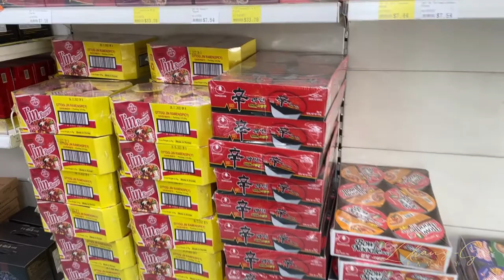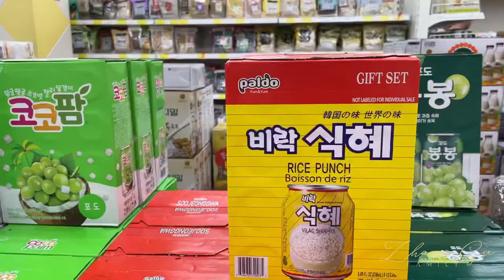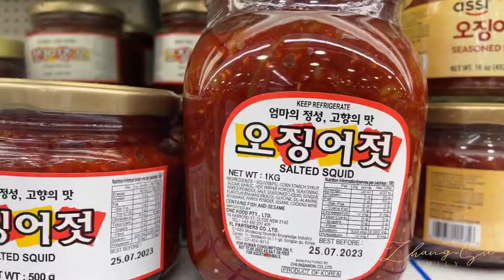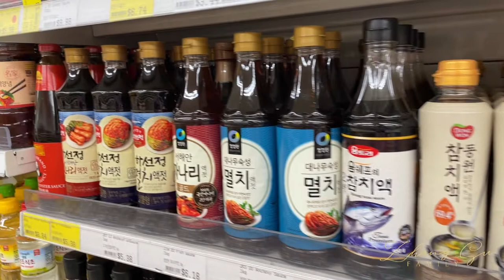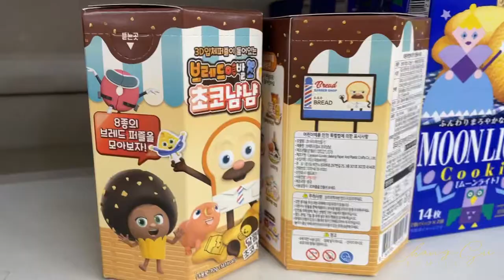Korean Mart in Sydney | Komart North Strathfield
Another episode of Korean store.
Visited Komart in North Strathfield the other weeks. Definitely recommend coming here if you are into Korean snack/foods.

Musician: Firefl!es